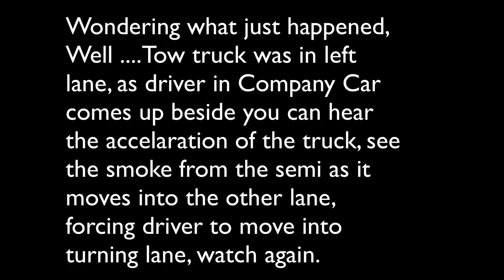Towing Cairns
If for whatever reasons, we are involved in an accident, the last thing on your mind is what Company is going to Tow your Car?

You are in a state of shock, upset, concern or in some circumstances worst (which I hope not)

What I see in Cairns and I am sure that it happens in most places, that a high number of our younger adults are involved in accidents.

How do I know this, well a family member worked part time for a local tow truck company, Please note that the Towing Cairns company that he worked for

is not the one with the initials BRT... ok.. just to make that clear.

There are a number points I want to make clear here.

1. There is an under handed operation happening across the Cairns with Towing Cairns, with little or no rules, regulations or justice.

2. Do we want our children exposed to this type of Company when needing a Tow Truck in Cairns?

3. I got hold of this video and made this post, because I am passionate about our younger generation and think that all businesses in Cairns should act in a professional manner.

4. Yes I know how to get on the page one of Google, and I am using this to MAKE a huge impact on you all...
 if a person can take a video and post this about a Company, where does that leave you and your Online Reputation.. Seriously Think about this for one moment.

We cant please everyone, that is a fact, and with Social Media, everyone, everywhere has a mobile device with video, so think about your Companies online reputation, and what  measures are you taking to make sure a bad reputation doesn't spread. If you need help, ask me or go to

and get your Free Reputation Report and see for yourself.

Watch This Video and Make up Your Own Mind.

So here is the story that I want to share...

Theuntouchables or not Corruption or Not?

Lets Play a serious game, either I am missing something here or. I actually dont know.
Maybe we need to share this with our younger people, who may need a towtruck, you have a choice as to who you use...

1. If you or your family were assaulted with a tow truck snatch hook on the side of the road (Anderson Street) by two Towtruck drivers whilst you were coming home from work, and then taken to the Hospital, Would you expect that charges be laid?

2. If your attacker consistently runs you off the road (whilst driving a semi trailer Towtruck), stalks your own home, raises verbal abuse each time they were in the vicinity of you.
Is this acceptable or threatening?

3. You contact the CairnsPolice to find out what is happening with your assault charges as it is taking a little long, and you are worried about your family, friends and this company. Who actually won the tender for all Police tows, so you will see them at any police accident.

Do you think 10 months is too long yes or no.

4. Upon the final situation today, you are minding your own business (see video for actual events) then towruck driver in a semi trailer, changes lanes, run off the road, you go to the police to report, with video evidence that this just happened, and the Cairnspolice
tell you that you must have done something wrong, that the charges after 10mths have not enough evidence and that your assaulter is free.

So the advise from the police was, each time you or your family see this company on the road, pull over allow them to pass...WTF?

Is this a pay off? Is this Justice? Is this policecorruption or, or, or, or. leaves me speechless. and disgusted...